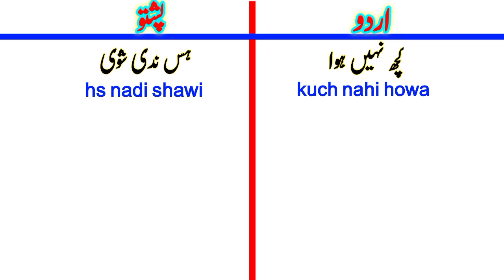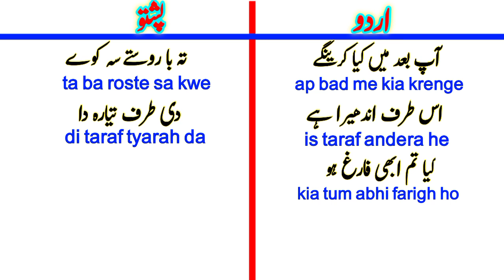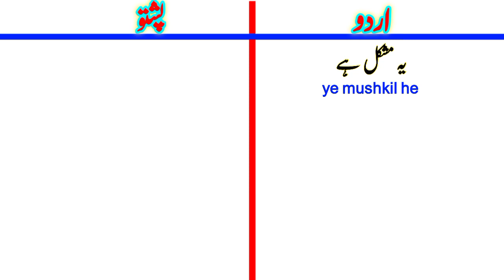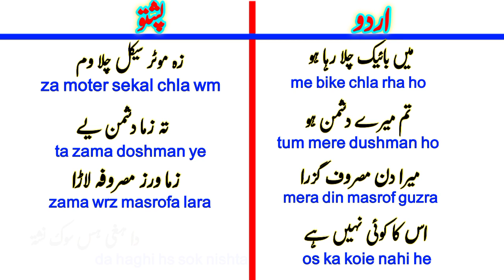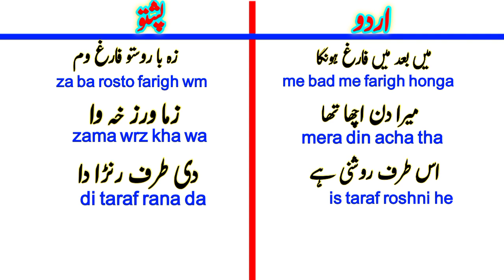pashto short sentence part 10|pashto speaking practice|learn pashto in urdu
pashto learning
learn pashto in urdu
learn pashto
pashto daily routine sentences
urdu to pashto sentences
urdu pashto bol chal
pashto sentences into urdu
how to learn pashto language in urdu

pashto language
learning pashto
how to learn pashto
pashto language to urdu

pashto conversation
learning pashto
pashto grammar
pashto grammar in urdu
learn pashto
grammar in pashto
learn urdu in pashto
urdu grammar in pashto
learn english grammar in pashto
pashto learning
learn pashto through urdu
urdu in pashto
pashto languag
urdu to pashto
learn urdu grammar in pashto
learn pashto grammar with examples in urdu
learn urdu speaking
learn urdu through pashto
pashto to urdu learning
pashto to urdu
pashto to urdu sentences
basic pashto sentence
learn pashto sentences
learn pashto for beginners
learn pashto with bangash
learn pashto language for beginners
learn to speak pashto language
learn pashto language
learn pashto language lesson 1
learn pashto language in urdu
learn pashto language in hindi
learn pashto language online free
how we learn pashto language
learn pashto language afghanistan
learn urdu converasation in pashto language